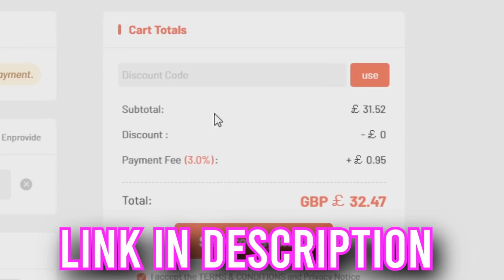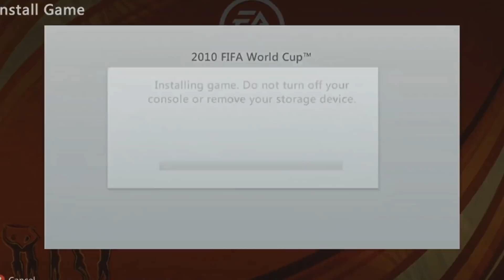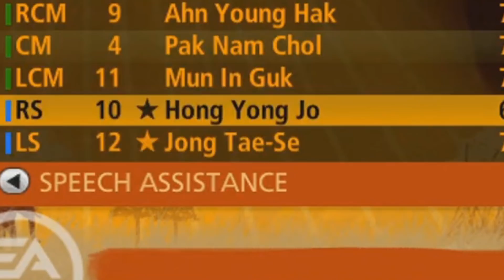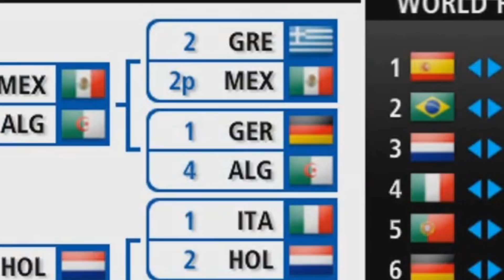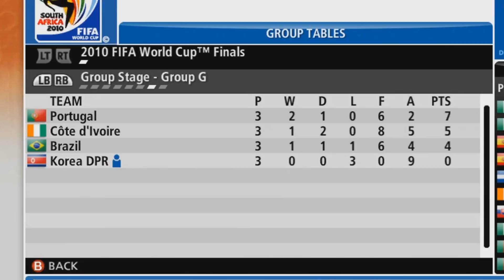2010 WORLD CUP SOUTH AFRICA...SIMULATED IN 2022!🏆🇿🇦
2010 WORLD CUP SOUTH AFRICA...SIMULATED IN 2022!🏆
2010 WORLD CUP SOUTH AFRICA...SIMULATED IN 2022!🏆
2010 WORLD CUP SOUTH AFRICA...SIMULATED IN 2022!🏆